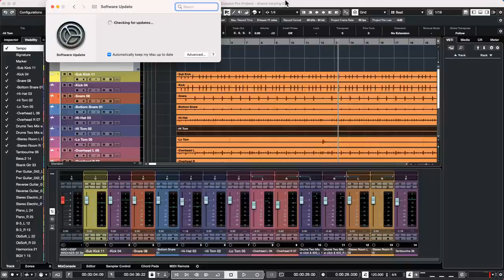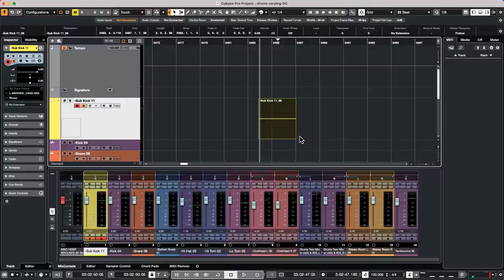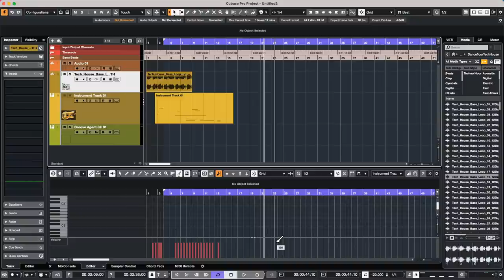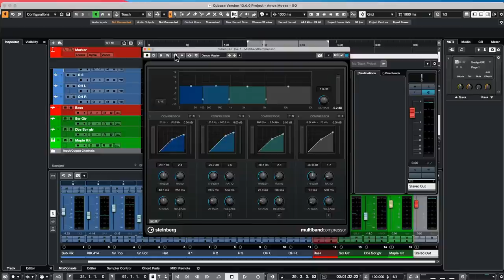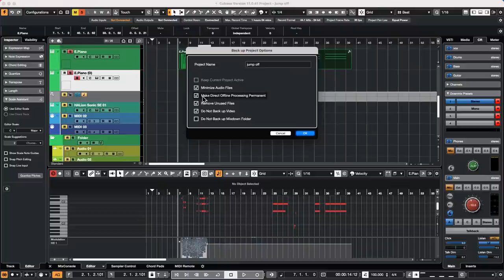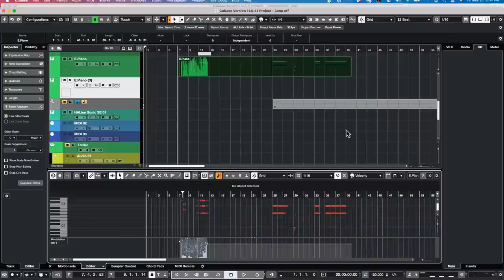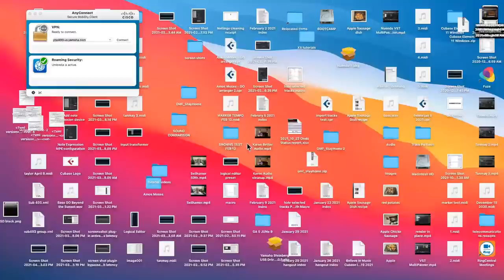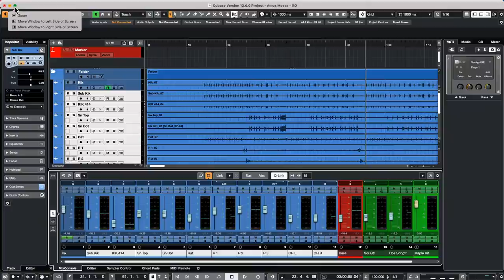How to do curves in automation lanes | Club Cubase May 13th 2022